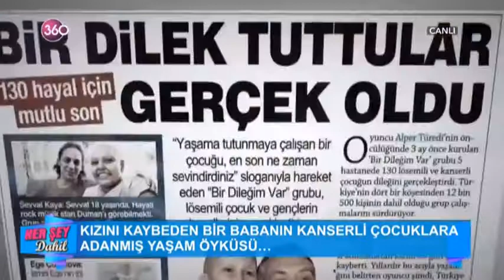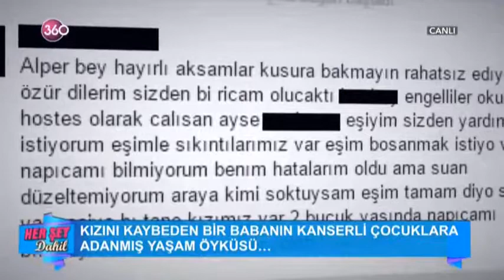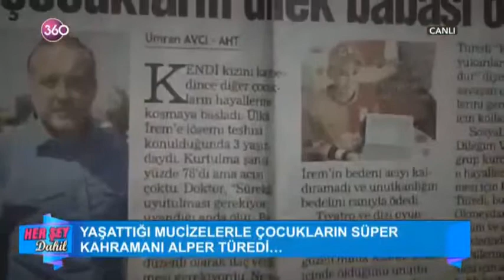BİR DİLEĞİM VAR - HER ŞEY DAHİL PROGRAMI